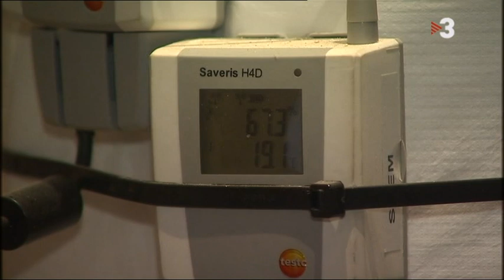Restauració de les tombres reials del Monestir de Santes Creus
Es presenta la restauració de les tombres reials del Monestir de Santes Creus (TN Comarques de TV3; 7 de juliol de 2010).